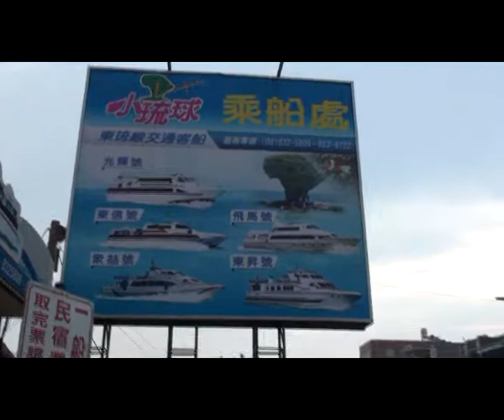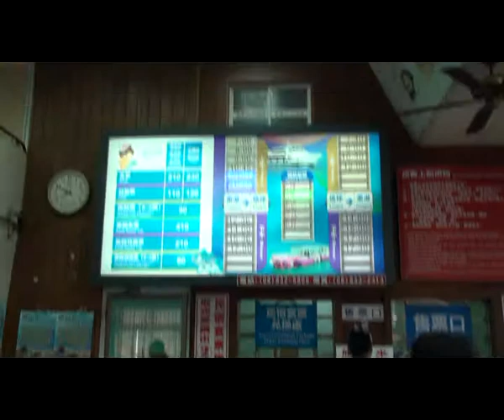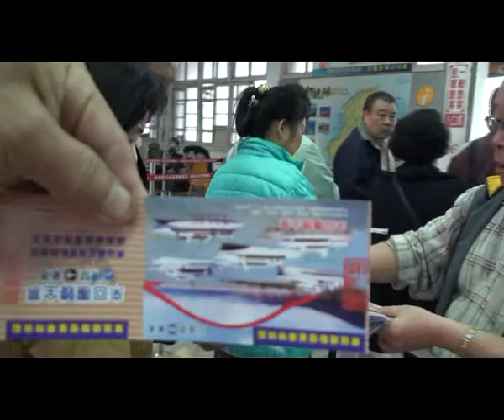東港搭乘遊艇小流球之旅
102/12/08日(日)上午08:00桃園縣楊梅市鄉親(東港搭乘遊艇前往小流球)感性之旅!